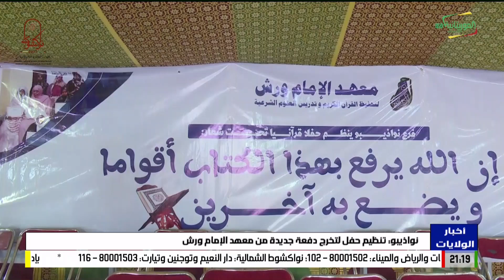نواذيبو: تنظيم حفل لتخرج دفعة جديدة من معهد الإمام ورش